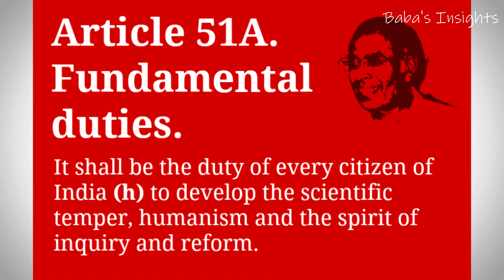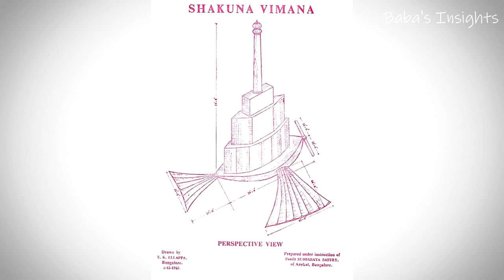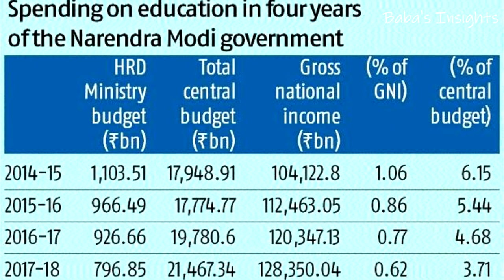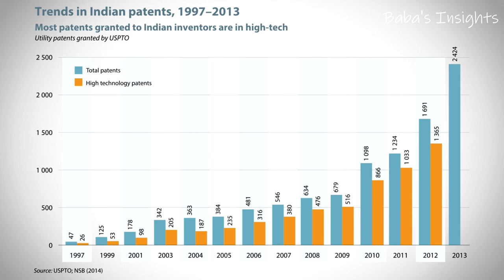PseudoScientific claims of BJP || BJP అసత్య ప్రచారాలు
A brief view on false and fictitious scientific claims of Bharatiya Janata party and it's members.

An aspiring nation like India seeks to be placed in the list of developed countries and striving to be in a position of advanced economies. This type of absurd statements without proofs will take a huge toll on future developments in the field of research and development.

   We are not taking any claim on the soundtrack and images used in this video. All images are downloaded from
Pexels.com ,pexerbay and wikimedia

We will reply you within 48 hours.